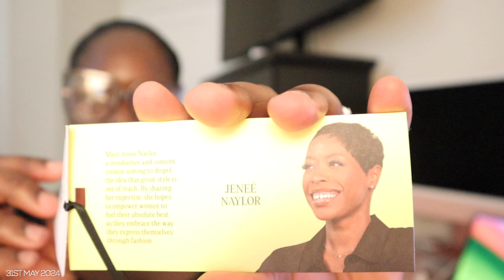BEING B.DENAÉ | MEMORIAL DAY BBQ | HOT GIRL SUMMER CONCERT OUTFIT HAUL | WON THE NIKE RUN CHALLENGE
Hey there my loves!

Welcome back to our little corner of the internet, if you're new here WELCOME! Feel free to take a look around and if you like what you see JOIN US!

In this week's episode of Being B.Denaé...

Anyway, hope you all enjoyed the vlog. Love & Light! *Kisses*

FAQs?